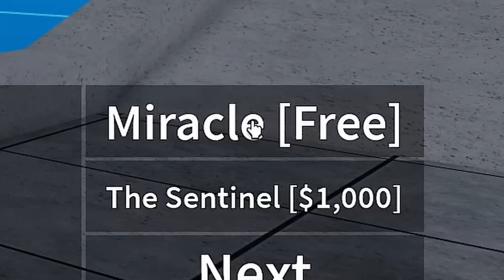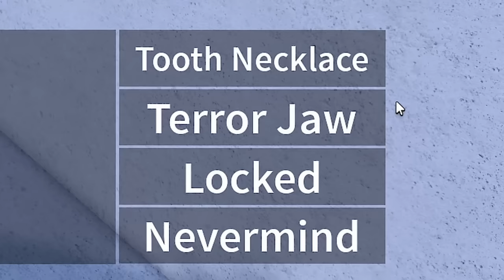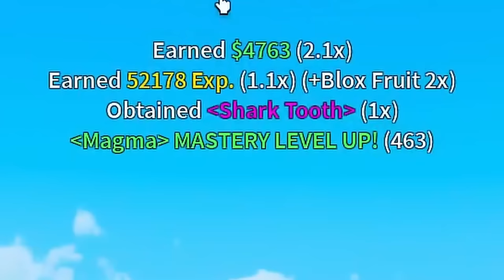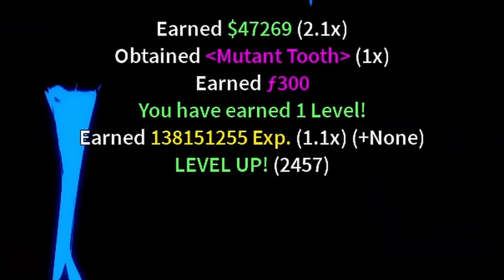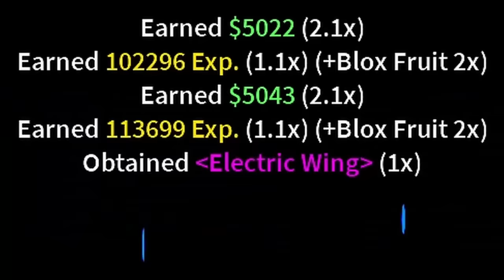WOW!! Kita Dapat SHARK ANCHOR Senjata LEGEND Terbaru Blox Fruits Update 20 🔥🦈🔥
Cara Mendapatkan Shark Anchor
Blox Fruits Indonesia